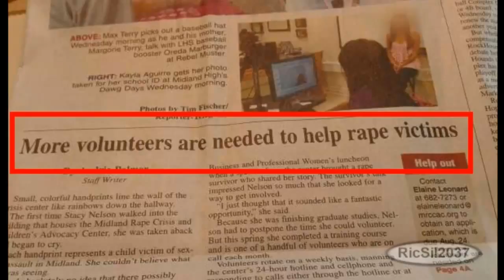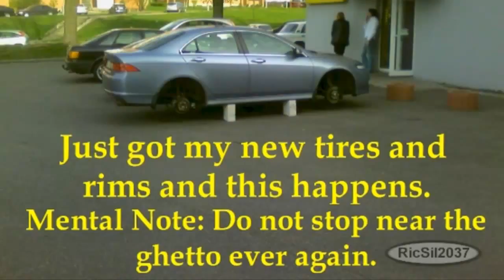WTF moments captured in pictures #19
This is video #19 that contains some WTF moments captured in pictures.